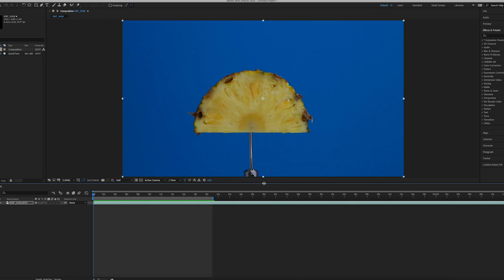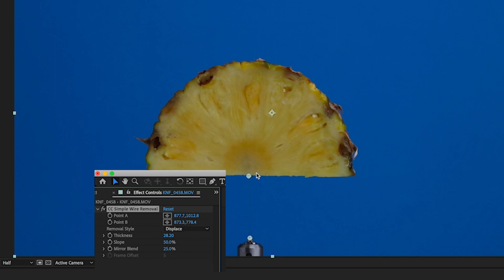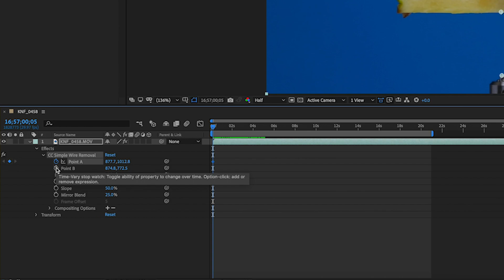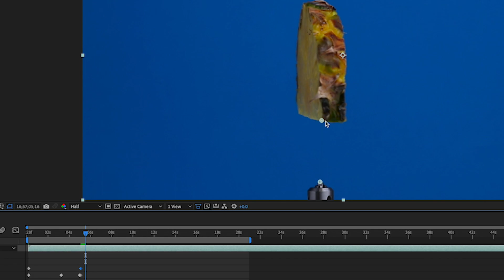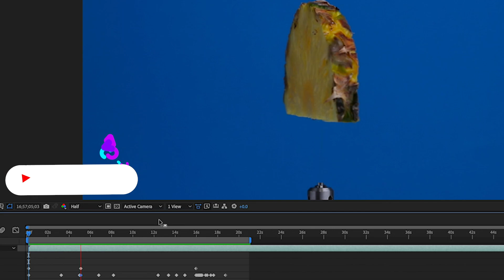Adobe after effects Simple wire removal effect - Tutorial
I use the wire removal tool in after affects A LOT in my product videos.

Hopefully this helps you in your next project. Leave a comment let me know what you think of it.

MAIN CAMERA GEAR (RUN N GUN)
CAMERA BAG
TRIPOD HEAD

OTHER GEAR I OWN
B CAMERA
BEST MACRO LENS
WIDE ANGLE LENS
ULTIMATE 50MM LENS

LIGHTING
300d mkii

AUDIO ESSENTIALS
BOOM MIC
WIRELESS LAV
BOOM POLE

VIDEO TRANSMITTER
FOLLOW FOCUS